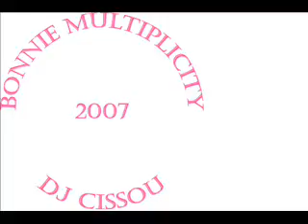Bonnie Multiplicity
hardcore plus bonnie